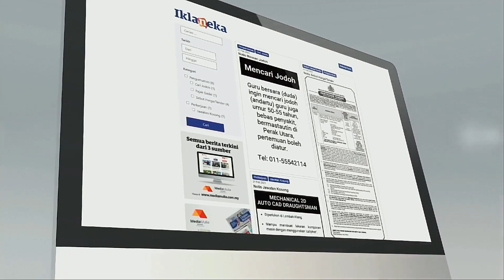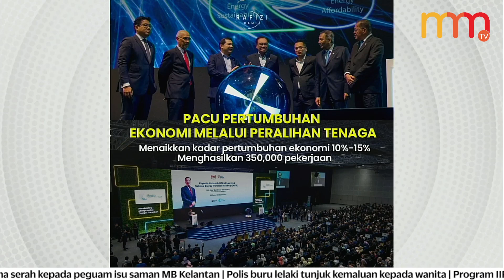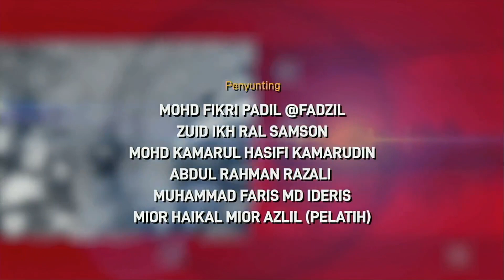Zahid lepas tanpa dibebaskan | 15 MINIT MMTV 4 September 2023